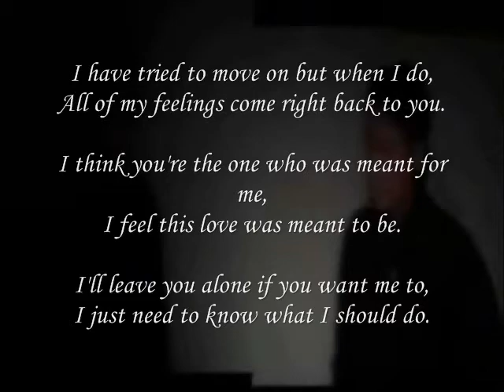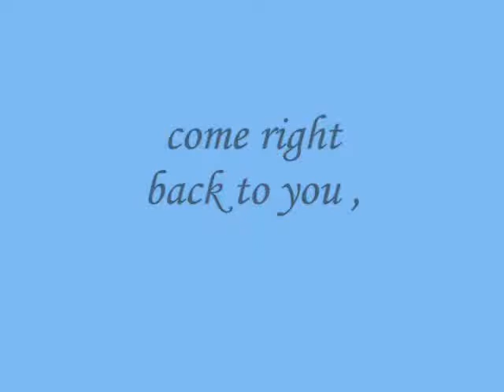come right back to you ,Miftachul Wachyudi (Yudee)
do.
do so
Money is an excellent servant, but the host
very bad.